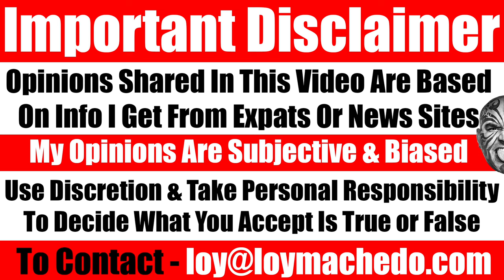Dirty Politics & Global Chaos: Is There Any Use Of Being Good Or Better To Be Evil? - Video 7001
TO JOIN MY PRIVATE FACEBOOK GROUP
loymachedo shares
Dirty Politics & Global Chaos: Is There Any Use Of Being Good Or Better To Be Evil?

Global News Analysis: Unveiling the Reality Behind the Headlines

🌎 In a world dominated by headlines about Israel, Palestine, Qatar, Saudi Arabia, Russia, and the United Nations, it's essential to cut through the noise and understand the truth behind the narratives. Join me as we dive deep into the current global news landscape.

📰 We'll explore the different perspectives offered by media channels and how your own point of view can shape the news you consume. Discover the political intricacies, events, and the harsh realities unfolding worldwide.

💡 Towards the video's conclusion, I'll share invaluable wisdom and insights gained from observing global events, helping you navigate this complex world.

🧠 Learn the art of using common sense, street smarts, intelligence, diplomacy, tact, and strategic thinking to achieve your goals. Understand why courage and boldness aren't always enough to secure victory in every battle.

I'd love to hear your perspective on these important topics.

Decoding Global News: What the Media Won't Tell You